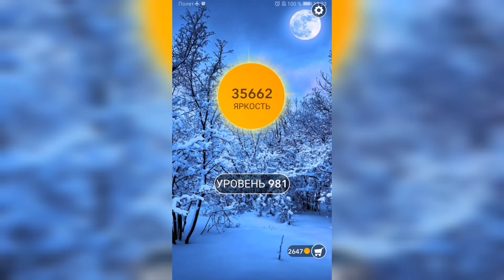Word / Слово Крест: Поиск русского кроссворда / Уровень 981